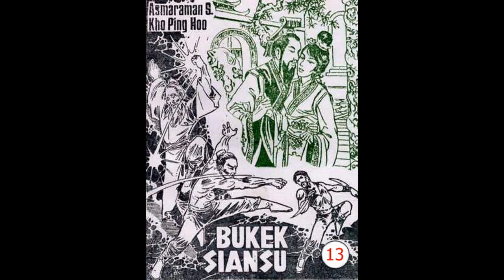Seri Cerita Silat BU KEK SIANSU JILID 13